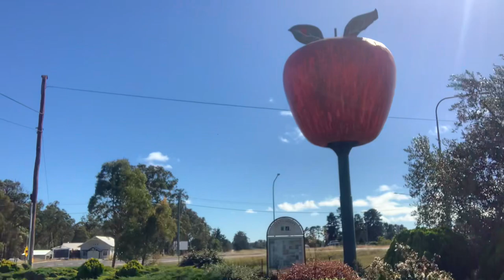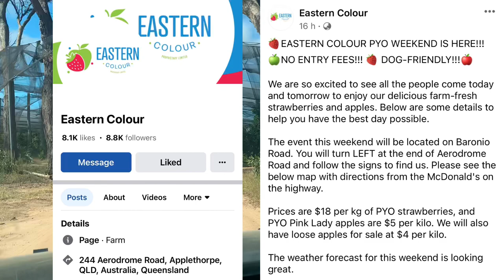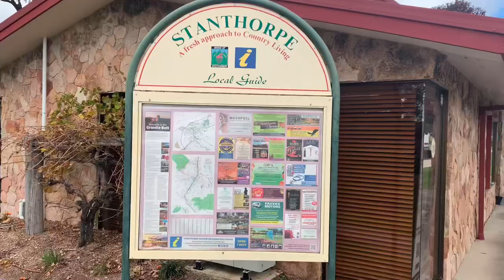Apples & Strawberries Picking @ Eastern Colour Applethorpe/ Stantrope Big Thermometer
Apples/ Strawberries picking @ Eastern Colour Stantrope Big Thermometer